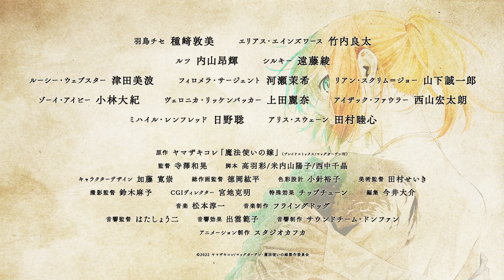Mahoutsukai no Yome Season 2 - Official Trailer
TV anime "The Ancient Magus' Bride SEASON2"
Broadcast on TOKYO MX and BS11 from April 2023
Scheduled to be delivered on the same day as the TV broadcast on Prime Video and Hikari TV

■ Cast
Chise Hatori: Atsumi Tanezaki
Elias Ainsworth: Ryota Takeuchi
Ruth: Koki Uchiyama
Silky: Aya Endo
Lucy Webster: Minami Tsuda
Philomela Sargent: Maki Kawase
Leanne Scrim-Joe: Seiichiro Yamashita
Zoe Ivy: Taiki Kobayashi
Veronica Rickenbacker: Reina Ueda
Isaac Fowler: Kotaro Nishiyama
Mikhail Renfred: Satoshi Hino
Alice Swane: Mutsumi Tamura

■ Staff
Original: Kore Yamazaki "The Ancient Magus' Bride"
(Published by Blade Comics/Mag Garden)
Director: Kazuaki Terasawa
Screenplay: Aya Takaha/Yoko Yonaiyama/Chiaki Nishinaka
Character design: Hirotaka Kato
Total drawing director: Kohei Tokuoka
Color design: Yuko Kobari
Art Director: Seiki Tamura
Director of Photography: Mayo Suzuki
CGI Director: Katsuaki Miyaji
special effects: chiptune
Editing: Daisuke Imai
Music Production: Flying Dog
Acoustic Director: Shoji Hata
Sound effects: Noriko Izumo
Sound Production: Sound Team Don Juan
Animation Production: Studio Kafka
Production: The Wizard's Bride Production Committee

The Ancient Magus' Bride season 2 episode eng sub,